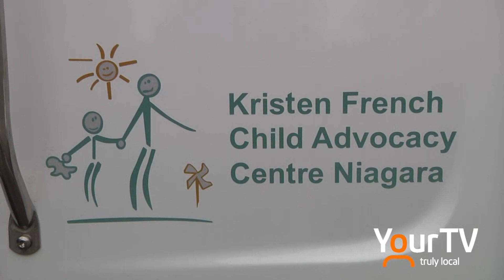Community Boost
CAA Niagara has started a unique program to support and brand Niagara charities. Brenda Schultz has more on the launch of Community Boost.